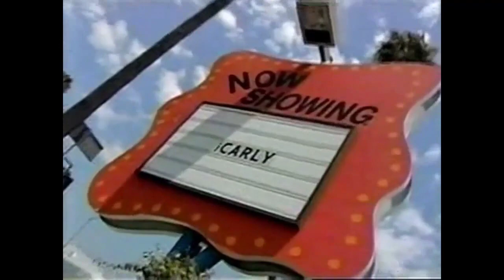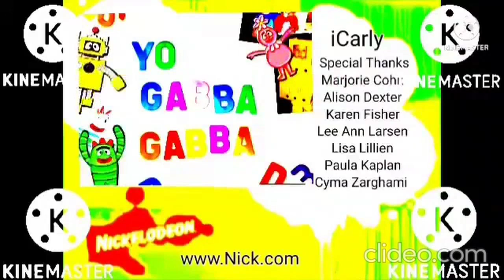Nickelodeon's iCarly Live-Action Hour Commercial Breaks from the Series Premiere VHS(9-8-2007)(60f)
Rated:TV-Y7(E/I)